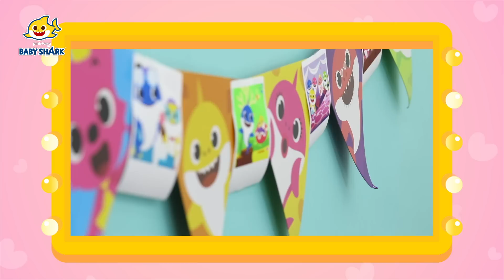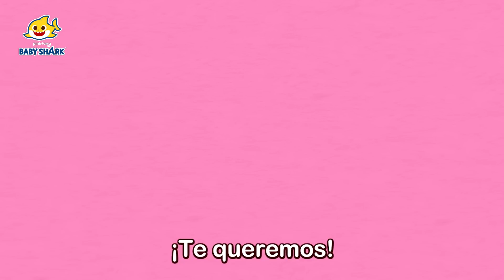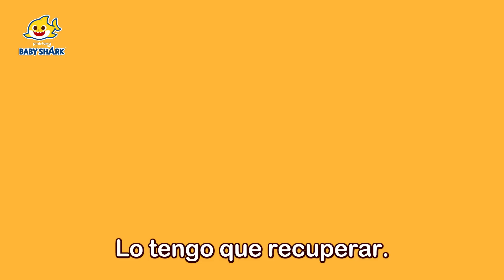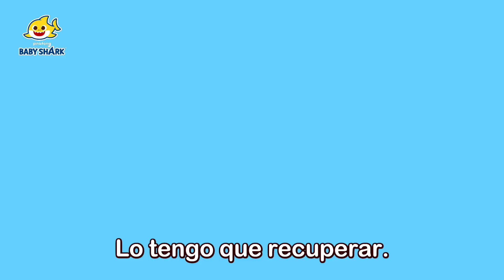🎂 A Celebrar el Cumpleaños de Pinkfong | Canciones Infantiles | Baby Shark en español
¡Hoy es el cumpleaños de Pinkfong, el amigo de tiburón bebé!

00:00:00 ¡Feliz Cumpleaños, Pinkfong!
00:00:50 La Fiesta de Cumpleaños de Brooklyn
00:08:13 Feliz Cumpleaños
00:10:20 Fiestas de Cumpleaños Alrededor del Mundo
00:11:28 Feliz Día del Padre con Tiburón Bebé
00:12:38 ¿A Dónde Fueron Mis Colores?
00:15:42 Veo, Veo en la Selva
00:21:19 Veo, Veo con Camión Bombero
00:26:37 Tenebroso Monstruo Marino